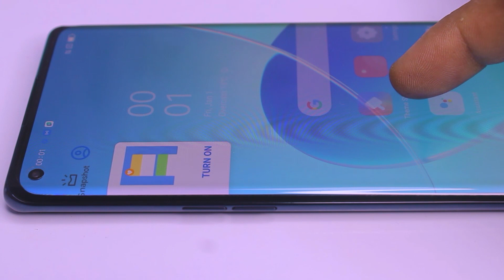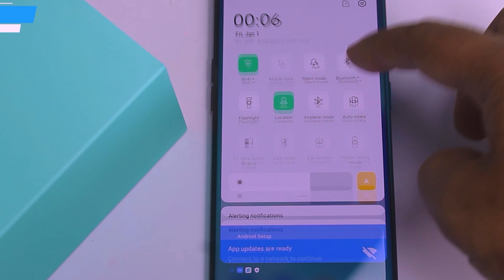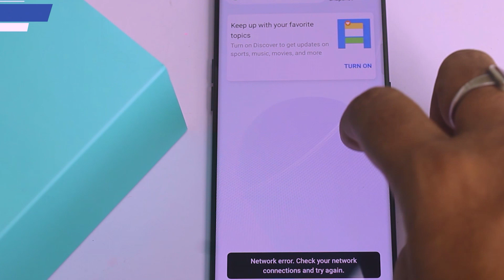VIVO V25 Pro Is Better Then Oppo Reno 8 PRO😁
Tech Boom Is Dedicated to Tech Videos with Honesty. We Do not Review Products we use it and give feedbacks. :)